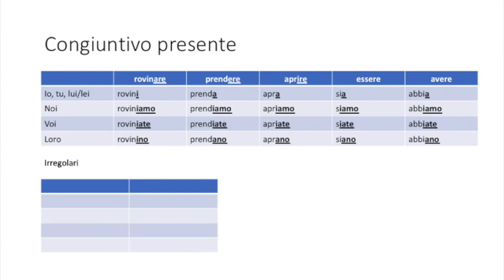Italiano B1 - shopping (congiuntivo)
Andiamo a fare shopping e studiamo insieme il congiuntivo

Per approfondire

MANUALI D'ITALIANO B1
Quiitalia B1
Domani 3

Support us!